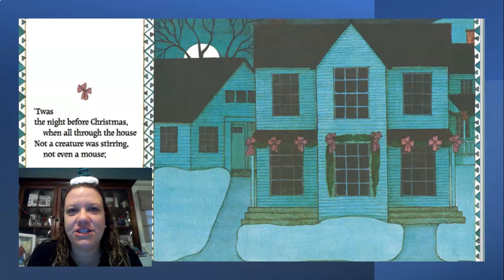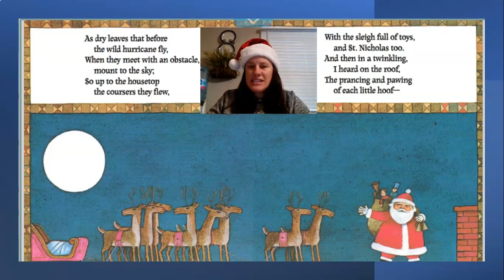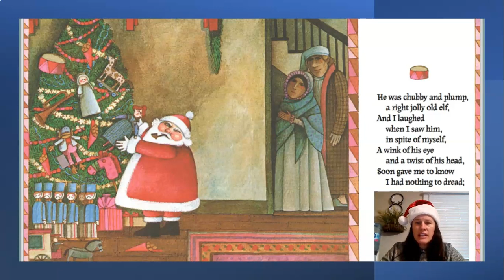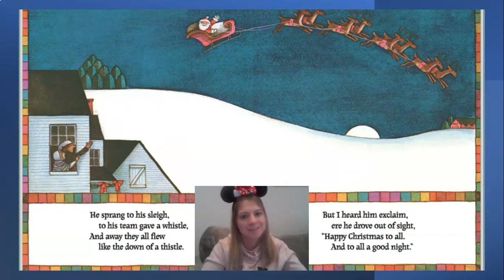Twas the Night Before Christmas